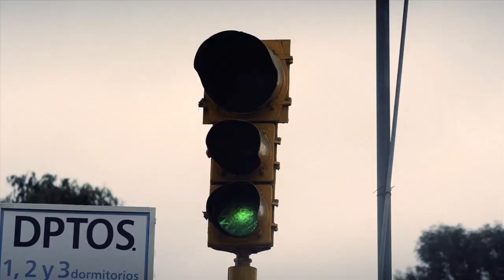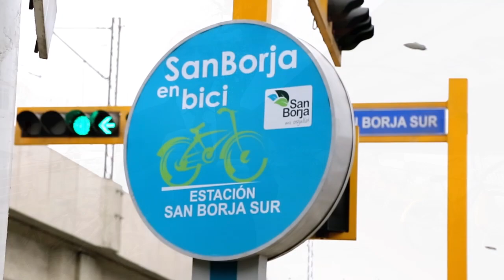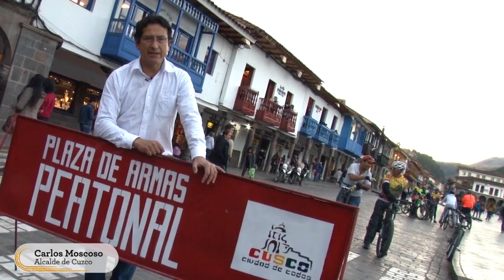Municipalidades impulsan la Movilidad Sostenible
Diversas ciudades del planeta celebrarán la Semana de la Movilidad Sostenible, cuyo día central es mañana martes 22 de septiembre en torno al Día Mundial sin Auto. El Perú no es ajeno a esta tendencia y, por ello, desde hoy hasta el 27 de septiembre el Ministerio del Ambiente (MINAM) participará por primera vez en una serie de actividades para sensibilizar a autoridades y ciudadanos que promuevan desplazamientos ambientalmente más saludables y seguros.